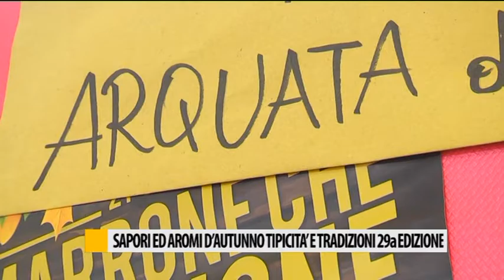Sapori e aromi d'autunno, tipicità e tradizione